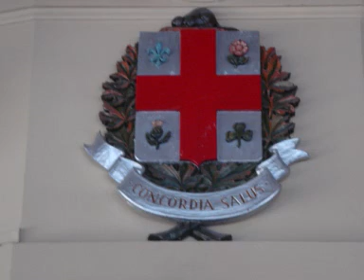Journées sur Montréal